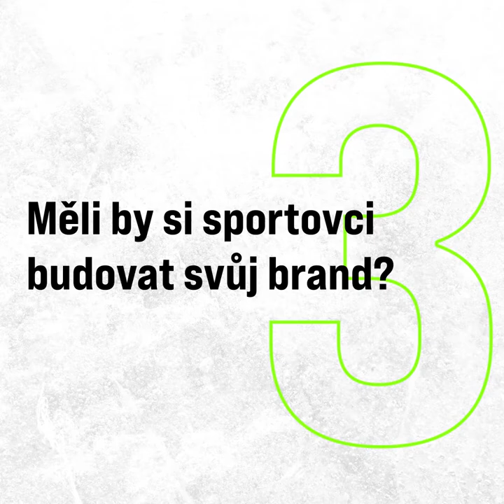Jiří Ježek – Představení ambasadora Athletes PRO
Jiří Ježek je bývalý profesionální cyklista, držitel šesti zlatých paralympijských medailí v cyklistice, šesti titulů mistra světa a také několikanásobný mistr Evropy a ČR. Od ukončení kariéry v roce 2017 se věnuje propagaci zdravého životního stylu a sportu, včetně podpory charitativních projektů. Více jak 10 let působí také jako inspirativní a motivační řečník, nejen pro sportovce, ale také pro firmy a státní instituce. Další oblastí v níž Jirka působí je moderování společenských akcí a práce pro různá média, v tuto chvíli zejména jako moderátor rádia Radiožurnál Sport.